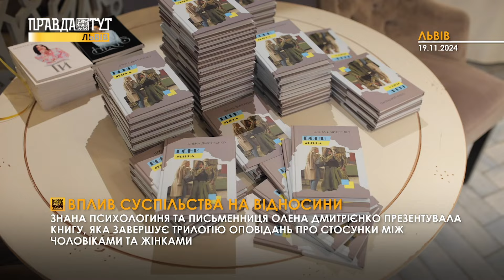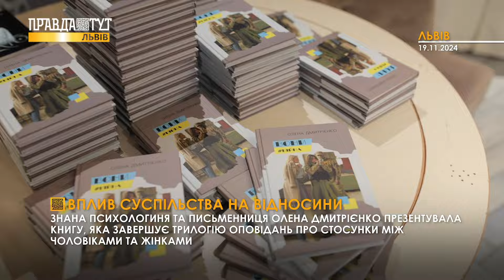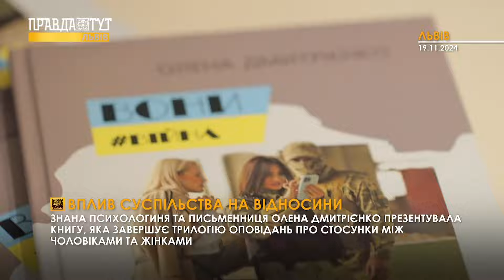1000 днів | Нові затримання у МСЕК | Контрабанда на 800 тис. грн | презентували книгу «Вони»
0:00 1000 днів повномасштабного вторгнення очима вибухотехніків
5:07 СБУ затримала чотирьох медиків, які торгували інвалідностями
6:41 У Львові презентували книгу «Вони» Олени Дмітрієнко
9:19 Контрабанда на 800 тис. грн
9:59  За минулу добу на Львівщині у ДТП травмувалися 3 пішоходи